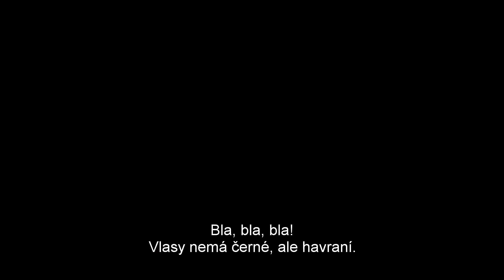Sněhurka / Mirror, Mirror (2012) - český HD trailer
V kinech od 5. dubna 2012